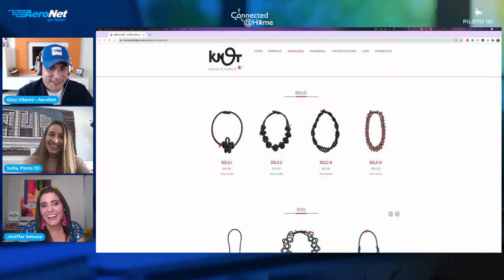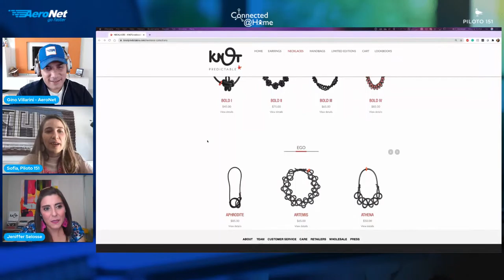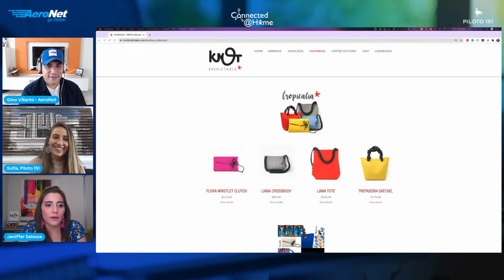Connected@Home Vlog 🎙 Jeniffer Selosse - KNOT predictable